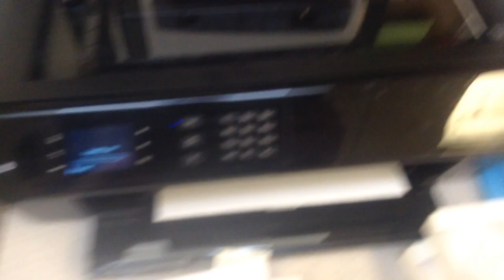jax car wash